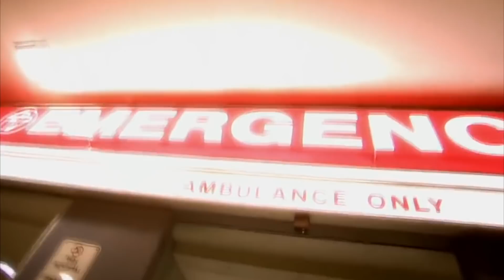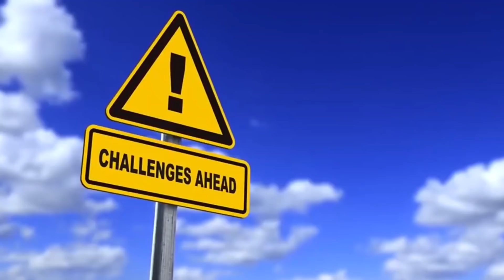Top 10 Most Venomous Spiders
Top 10 Most Venomous Spiders in the World
Whether you&#39;re out in the wilderness or in your home, you&#39;re never that far away from a spider.
However, there are so many different spider species, approximately 40,000 worldwide, that it&#39;s hard to
figure out which ones you need to worry about and which ones are harmless. Today we will be looking
at 10 of the most venomous spiders in the world. Make sure you watch out for number 1 because, not
only is it the most venomous spider in the world, one could be lurking in your house right now.

Number 10. The Red-legged Widow
The Red Legged Widow is a rare spider, which is a member of the Black Widow family and highly
venomous. According to all literature, this spider is indigenous to south and central Florida. This colorful
spider is less than an inch long, but packs the same type of venom as its other Widow relatives. It has a
red-orange cephalothorax, its abdomen is black with yellow rings outlining the rows of red spots and its
legs are vermillion red. On its underside, it does not have the familiar hourglass marking and instead
usually has one or two small red marks. And like with all spiders, females are almost double the size of
the male. The good news is; this spider is so rare that encounters with humans very seldom happens.
But when bites do happen, they’re not very pleasant. Bite symptoms are systemic, spreading through
the lymphatic system, and usually start about 1-3 hours after the bite. The most common symptoms are
intense pain, rigid abdominal muscles, muscle cramping, malaise, local sweating, nausea, vomiting, and
hypertension. If left untreated, these bite symptoms usually last 3-5 days.

Number 9. The Wolf Spider
The Wolf Spider is a member of the Lycosidae family, and there are around 125 species found in the
U.S., and about 50 species found in Europe. A full grown Wolf Spider is typically a half an inch to two
inches in length. They are hairy and are usually brown or gray with various stripe-like markings on their
backs. They received the name wolf spider due to an early belief that the spiders would actually hunt
their prey in a group. Some other names for the wolf spider are the Ground Spider and the Hunting
Spider. Unlike most spiders, wolf spiders do not make webs, but actively hunt for their prey.
Even though the Wolf Spider is poisonous, its venom is not lethal. This spider is not known to be
aggressive; however, they will bite if they feel like they are in harm or danger. If bitten by a Wolf Spider,
the wound should not be bandaged but an ice pack should be placed on the bite to reduce swelling. If
necessary, the victim should avoid any movement or increased heart rate. It is extremely important to
see medical attention if bitten by a Wolf Spider.

Number 8. The Sydney Funnel-web Spider
This eastern Australian native spider is one of the most feared of the venomous animals down under.
They are typically 1 to 3 inches long, and can be very aggressive when provoked. The long-lived female
Funnel Webs spend most of their time in their silk-lined tubular burrow retreats. The males tend to

wander during the warmer months of the year looking for receptive females. The Sydney Funnel Web
Spider is responsible for 13 confirmed deaths between 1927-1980.
Sydney Funnel Web spider venom contains a compound known as atracotoxin, a highly toxic ion channel
inhibitor. These spiders typically deliver a full envenomation when they bite, often striking repeatedly,
due to their aggression and their large fangs. For this reason, people are strongly advised not to
approach them. Chances of being bitten are high if encountered. There is at least one recorded case of a
small child dying within 15 minutes of a bite from a Sydney Funnel Web spider. For very small children
the amount of venom dispersed throughout the body is many times the concentration in an adult.
Fortunately, since the antivenom was developed in 1980, there have been no recorded fatalities from
Sydney Funnel Web Spider bites.